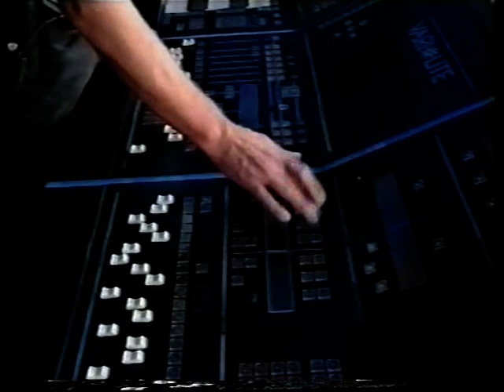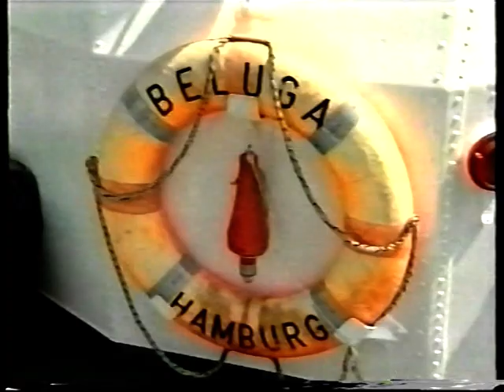"Symphonia Globalis" - Linzer Klangwolke- TV report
Here we have a TV report about the Linzer Klangwolke from the year 1996.
In this year you could see the opus "Symphonia Globalis"
This play was dedicated to David McTaggart, one of the founder of Greenpeace.